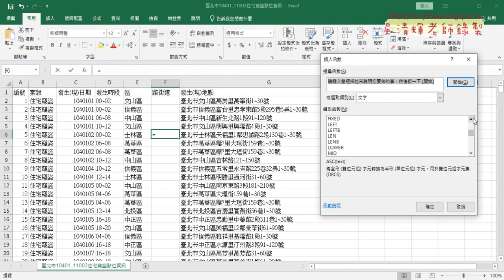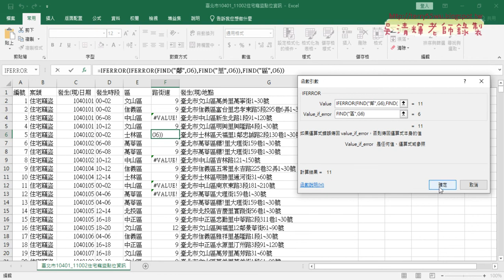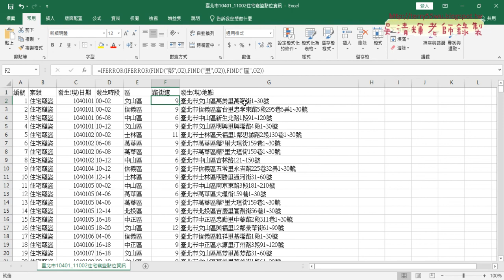02 用FIND與IFERROR取得鄰里區位置